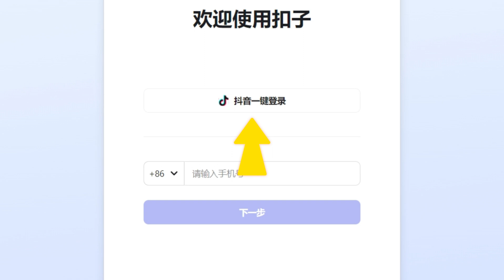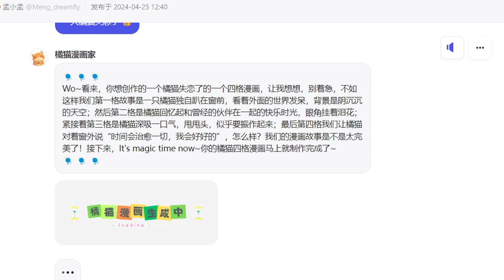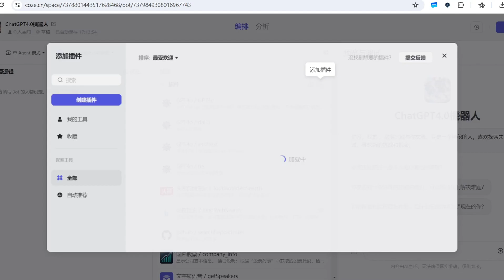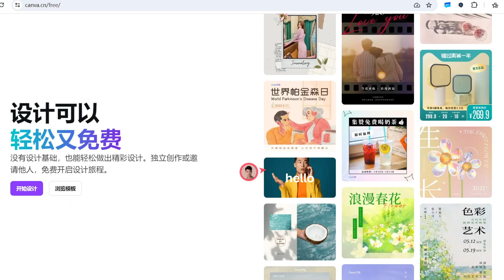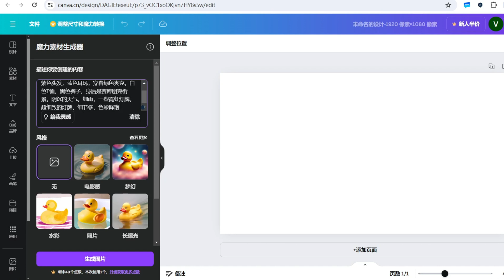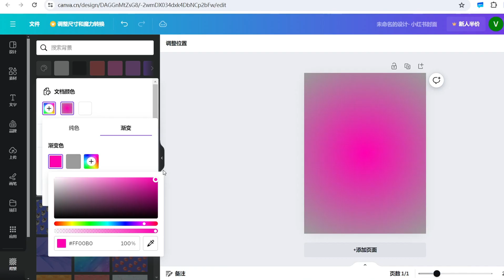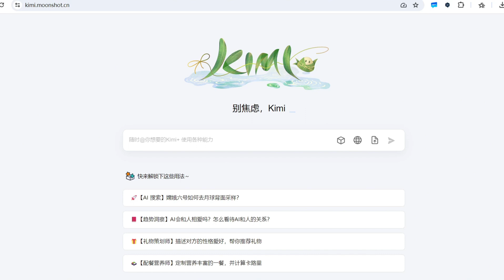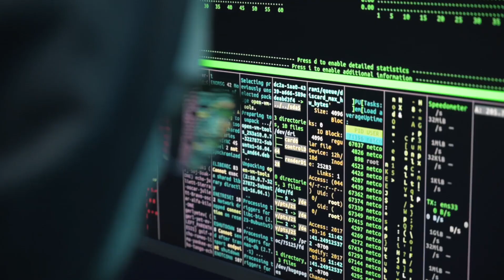丨強烈推薦丨2024 免費又好用的AI工具，Canva&Coze 無需Vpn，輕鬆提升你的工作與賺錢效率丨Free and easy to use AI tools丨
丨強烈推薦丨2024 免費又好用的AI工具，無需魔法，輕鬆提升你的工作與賺錢效率，打敗99%的人丨 丨Free and easy to use AI tools丨 ai kimi canva cozy 🎶💃🕺

時間軸：
00:00 好用又免費的AI工具
01:04 免費AI工具No1
05:25 免費AI工具No2
07:37 免費AI工具No3